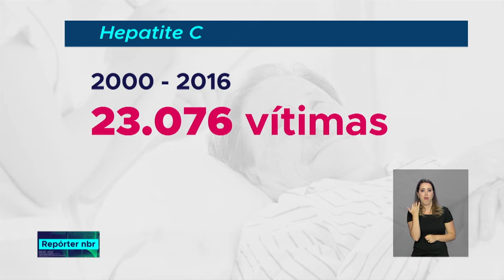Governo lança plano para reduzir casos de hepatite C até 2030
REPÓRTER NBR - 05.07.18: governo lança plano para reduzir casos de hepatite C até 2030. A ideia é simplificar o diagnóstico, ampliar a testagem rápida e localizar as pessoas infectadas com a doença para tratamento.